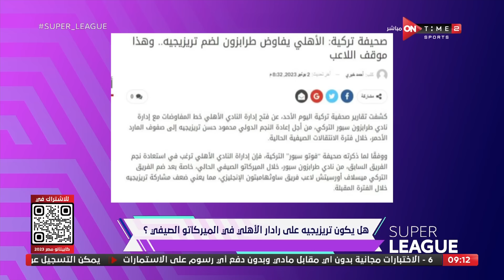سوبر لييج - حلقة الأثنين 3/7/2023 مع محمد المحمودي - الحلقة الكاملة